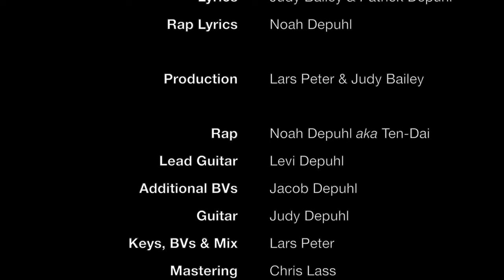Lass dich umarmen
Judy Bailey & Family:
Introducing Noah Tendai!

„Von Trost & Wärme,
 Liebe & Licht
 Friede, Freude und Zuversicht
 Segen, der dich umgibt

Music … Judy Bailey
Lyrics … Judy Bailey & Patrick Depuhl
Rap Lyrics … Noah Depuhl

Production … Lars Peter & Judy Bailey

Rap … Noah Tendai
Lead Guitar … Levi Depuhl
Additional BVs … Jacob Depuhl
Guitar … Judy Depuhl
Keys, BVs & Mix … Lars Peter
Mastering … Chris Lass

Video Production … Patrick Depuhl

Gemeinsam mit euch vermissen wir
Nähe und Umarmungen.
Feste und Feiern.
Wieder unbeschwert zusammenzukommen.

Es war so schön zu sehen,
wie eure Umarmungen immer wieder
ein Lächeln und ein Strahlen auslösten.

Die Videos entstanden meist zwischen Familien,
guten Freunden und Freundinnen,
und unter empfohlenen Maßgaben
um Risiken in diesen Zeiten klein zu halten.
Danke allen, die aus vielen Orten und Ländern
diese Wärme und Ermutigung verschenkt haben!

Listen on Spotify, Deezer, iTunes etc.

P.S. Lass dich umarmen!